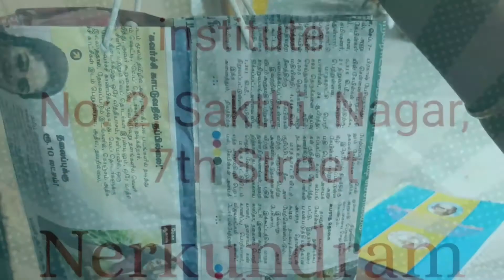Bqwa , byst, sri kuberasai trust இணைந்து நடத்தும் லோன் மேளா,paper bag training,தொழில்முனைவோர்intro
தொழில் முனைவோருக்கான தேவைகளை பூர்த்தி செய்து வரும் சங்கம்
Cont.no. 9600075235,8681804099